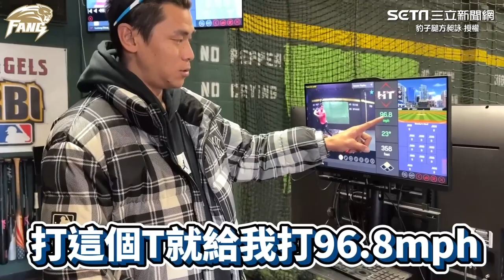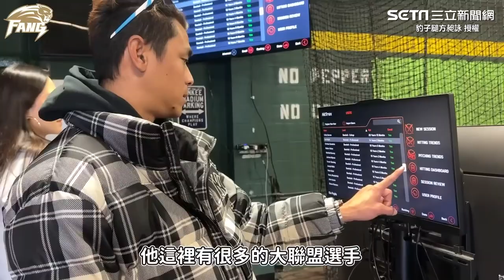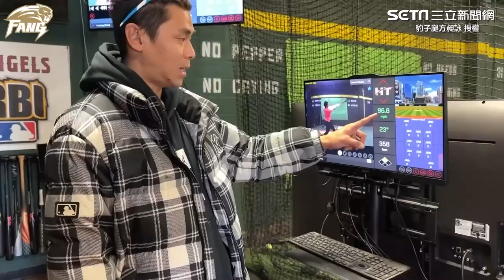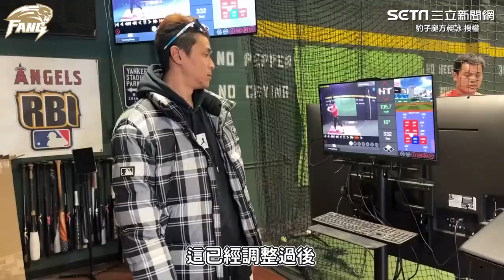張育成美國自主訓練擊出「破一百五十公里」前職棒球員讚：難怪在大聯盟｜娛樂星聞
豹子腿方昶詠 授權